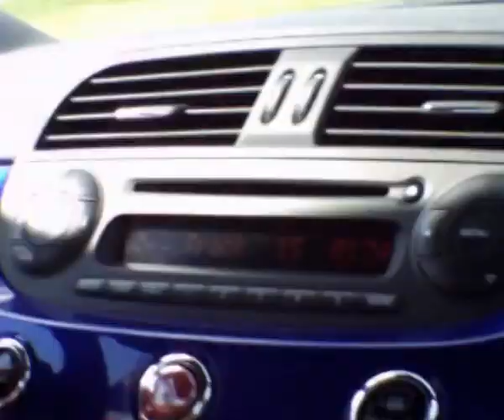Arriving in Minnesota!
This and the next uploads are from when me and my mom drove up to Minneapolis, Minnesota just for Big Time Rush. This was during their Summer Break Tour :) and I am SO sorry about the sound quality :/